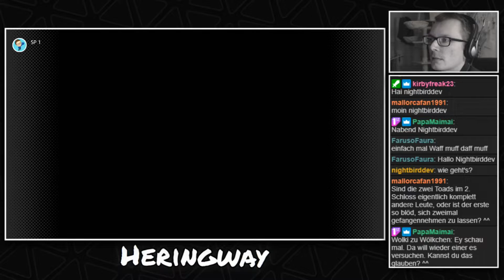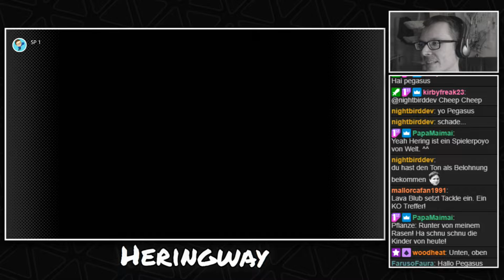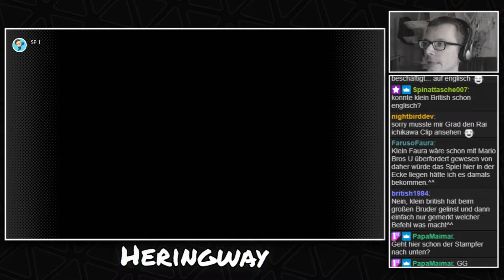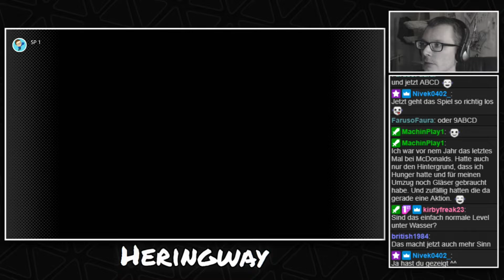Super Mario Bros.: The Lost Levels (Von Anfang bis Abspann!) - Stream vom 17.10.2020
Die Aufnahme lag noch auf meiner Festplatte herum. Und wenn man schon mal "The Lost Levels" am Stück durchspielt, dann kann man das auch mal auf Youtube teilen, oder?

Ihr wollt mir einen Brief schreiben oder ein Päckchen schicken? ►Schreibt an: "Heringway, Postfach 33 05, 17463 Greifswald"